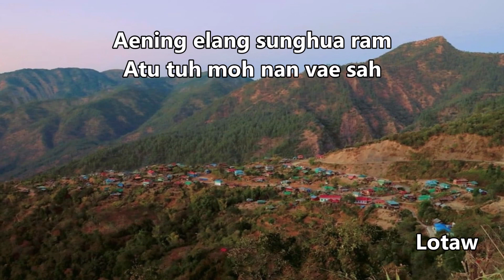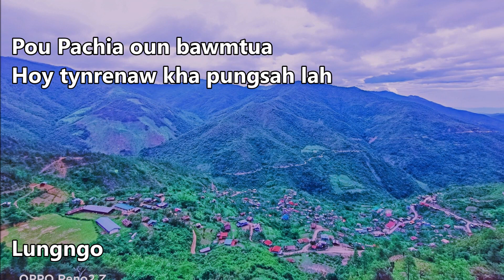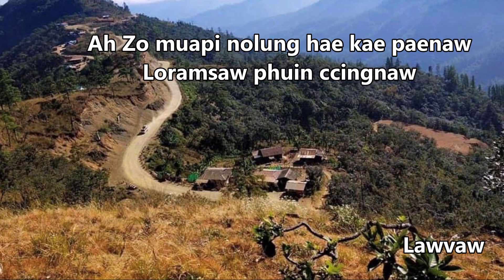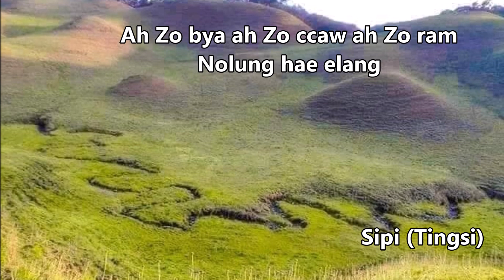Zotung Pachia Hlaw, Shwe Kyi, Ah Paaw Pachia Oun Raepyapaw Zo Ram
Ah Paaw Pachia Oun Raepyapaw Zo Ram
Hlawphuatu - Dr. Paaw Khua Ming
Sahtu - Shwe Kyi
1). Ah Paaw Pachia oun raepyapaw Zo ram
Ah nungpaaw thonaw ram
Aening elang sunghua ram
Atu tuh moh nan vae sah

2). Pou kae paenaw kae Zo ram sunghua nung
Kae thonaw ram sung nung
Lorampawtui kaening elang
Anaw la luasah lah
        Lianaw
Pou Pachia oun bawmtua
Hoy tynrenaw kha pungsah lah
Ah Zo bya ah Zo ccaw ah Zo ram
Tyty la esah

3). Ngedan lungtua hiin hoy pungnaw
Hawnaw te kae tonaw lang kha
Kae sungsah nung kae Zo ram hynh
Pachia oun lungry tyn

4). Ah Zo muapi nolung hae kae paenaw
Loramsaw phuin ccingnaw
Khihy lenaw vahui beiho sianaw
Kae tonaw ram

5). Ah Zo muapi hanghua dung te kae do
Nevyalyalan ninpaw
Hawnin vuaccung ccupi khuaccih lae lei
Ezou pawpaw

//Hlaw phua oh//
Ah Zo muapi haetapaw ram
Nolung hae elang

Zotung Song, Zotung Ram Hlaw, Pachia Hlaw, Shwe Kyi